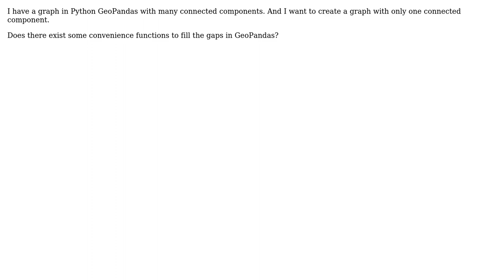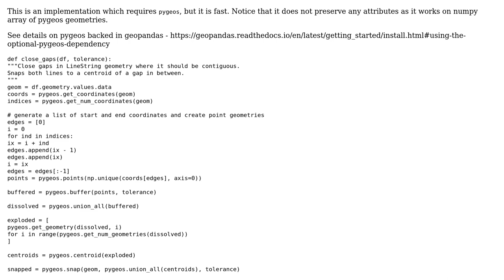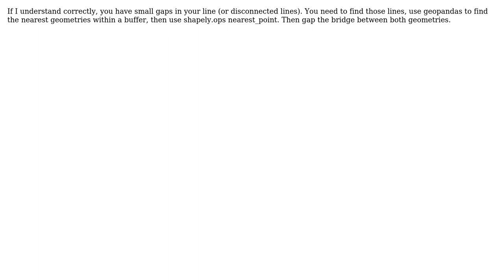Python GeoPandas: fill small gaps between Linestrings in a graph to get only one connected...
GIS: Python GeoPandas: fill small gaps between Linestrings in a graph to get only one connected component?

With thanks & praise to God, and with thanks to the many people who have made this project possible! | Content (except music & images) licensed under CC BY-SA | Music | Images & others | With thanks to user Vince user Nicolas Cadieux user martinfleis user hhh and the Stack Exchange Network Trademarks are property of their respective owners. You are responsible for your own actions.